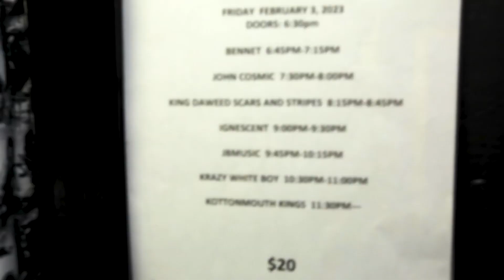Kottonmouth Kings Documentary Part 1: The Whisky show!!